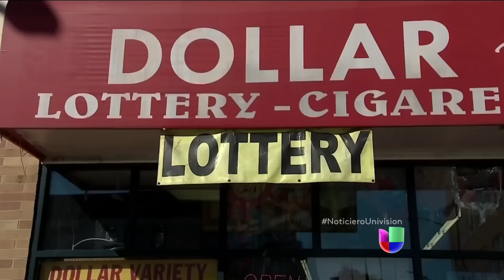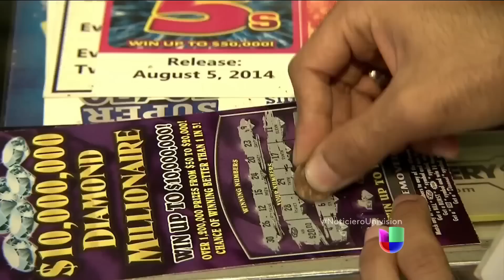La suerte le tocó a una salvadoreña al ganar la lotería luego de haber perdido su casa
La fortuna le tocó a una salvadoreña que había perdido su casa y aún así piensa seguir trabajando.